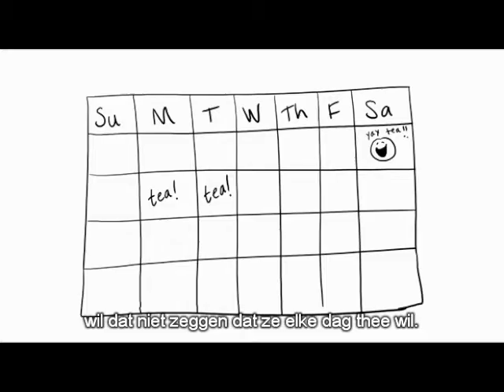The famous 'Tea Consent' video - now in Dutch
In deze video wordt op een ongebruikelijke manier gekeken naar een heel belangrijk onderwerp: seksuele toestemming. De video is mogelijk gemaakt door Blue Seat Studios (makers van de video), VoiceBox en Dotsub (die nasynchronisatie en ondertiteling hebben verzorgd) en de fantastische vertalers en voice-overtalenten van Translators without Borders. Dankzij deze samenwerking is de video nu beschikbaar in 11verschillende talen.